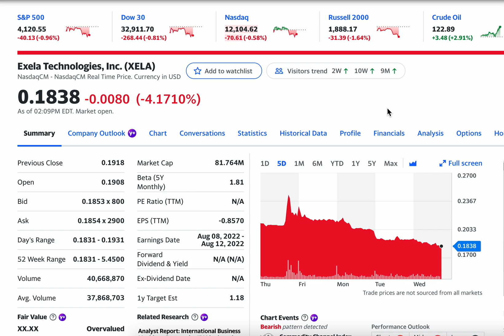Exela Technologies Inc XELA Reaches New 52 Low 5 year Renewal with Irish Bank Deal Worth $19 Million